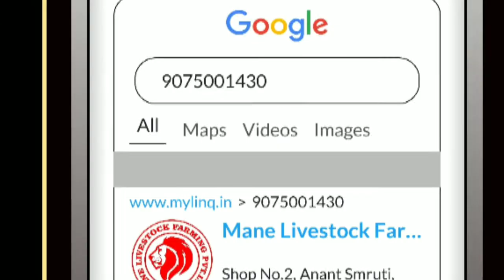Japanese quail chicks eggs an adult bird supply production marketing everything about Japanese quail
The Japanese quail, Coturnix japonica, is a species of Old World quail found in East Asia. First considered a subspecies of the common quail, it is now considered as a separate species. Wikipedia
Mass: 90 g Encyclopedia of Life
Scientific name: Coturnix japonica
Higher classification: Coturnix
Family: Phasianidae
Conservation status: Near Threatened (Population decreasing) Encyclopedia of Life
Kingdom: Animalia
Feedback
People also search for
King quail
Coturnix
Common quail
Northern bobwhite
Phasianid...
Japanese bantam
Green pheasant
Java sparrow
View all
How big are Japanese quails?
Are Japanese quails good pets?
Are Japanese quail noisy?
Image
Raising Japanese Quail
Japanese quail from .com
17-Feb-2006 — Japanese quail are hardy birds that thrive in small cages and are inexpensive to keep. They are affected by common poultry diseases but are fairly disease resistant. Japanese quail ...
Imagehttps: wiki › J...
Japanese quail - Wikipedia
The Japanese quail, Coturnix japonica, is a species of Old World quail found in East Asia. First considered a ...
Species: C. japonica
Genus: Coturnix
Taxonomy
Description
Distribution and habitat
Behaviour and ecology
Relationship to humans
Videos
Video result for Japanese quail9:02
Japanese Quails Farming
YouTube · Shramajeevi TV
15-Jan-2015
3 key moments
From 01:58
How many eggs do Japanese quails lay?
From 04:10
What age do Japanese quail start laying eggs?
From 04:41
How long do Japanese quail eggs take to hatch?
Video result for Japanese quail
6:31
Keeping Coturnix / Japanese Quail
YouTube · Angela's Kitchen Garden
28-Feb-2017

3 key moments

From 00:54
Feed My Quail

From 02:30
Female

From 05:14
Quail Egg Cutting Scissors
Video result for Japanese quail7:11
6 Reasons to Keep Quail | Perfect Homestead Birds
YouTube · Brimwood Farm
08-Sep-2017

3 key moments

From 01:02
Eggs

From 01:13
Quail Eggs

From 03:52
Ease of Butchering
Imagehttps:/species › japqua
Japanese Quail - eBird
A compact, cryptically-colored, very shy bird of grassy areas, including both natural meadows and some agricultural fields, where it remains hidden from ...
Imagehttps:dss › Japanese q...
animal: Japanese quail - ICAR Research Complex for Goa
Japanese quail from ccari.res.in
The following unique characteristics of Japanese quails make them very important over farming of other poultry species. Japanese quail weighs 8-9g from ...
Introduction
Brooding & Rearing
Housing
Diet
Imagehttps:animal
Japanese quail | bird | Britannica
Japanese quail from
Best known is Coturnix coturnix, the common quail of Europe, Asia, and Africa; it is the only migratory galliform bird. Small quail sometimes classified as ...
 › cur › i...
Japanese Quail - Coturnix japonica - Birds of the World
04-Mar-2020 — Japanese Quail Coturnix japonica Scientific name definitions. NT Near Threatened; Names (25); Monotypic. Philip J.K. McGowan and Guy ...
 › articles
RAISING JAPANESE QUAIL IN SMALL AND BACKYARD FLOCKS – Small ...
Japanese quail, like chickens and ducks, have been selectively bred for either meat or egg production. There is a niche market for specialty products such ...
 › beginners-g...
A beginner's guide to Japanese Quails - thisNZlife

A beginner's guide to Japanese Quails. Don't let the size of the little Japanese quail fool you: this is a bird that can lay well above ...
Imagehttps: search
Japanese Quail HD Stock Images

Settings
HelpFeedback
PrivacyTerms